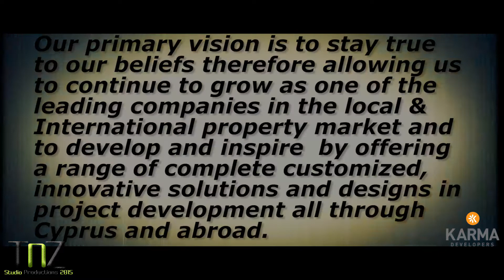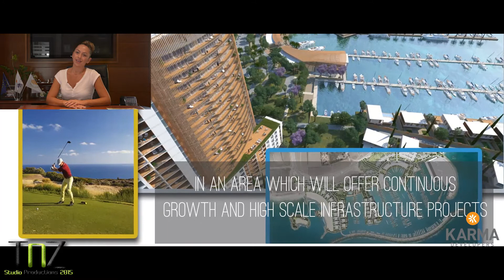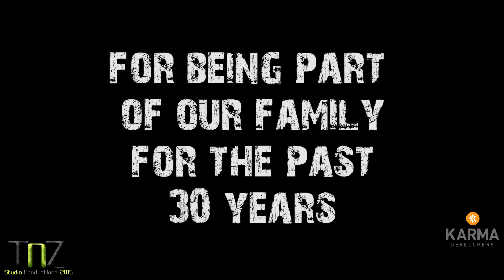30 Years and Counting!!!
✩ KARMAS' 30 YEAR ANNIVERSARY...

NOTE: All media are copyright to TnZ, and may not be used without written permission.